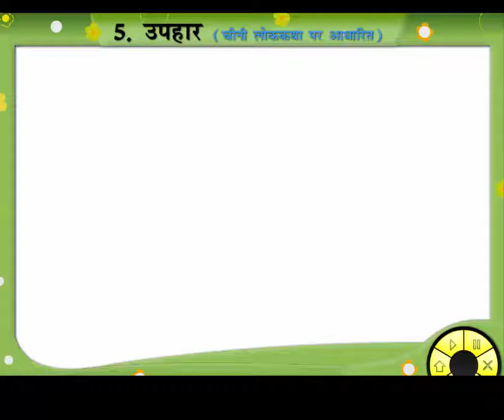Uphar | Hindi Story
There was 3 prince came in kings kingdom for marriage with the kings daughter.The children will enjoy watching this story .